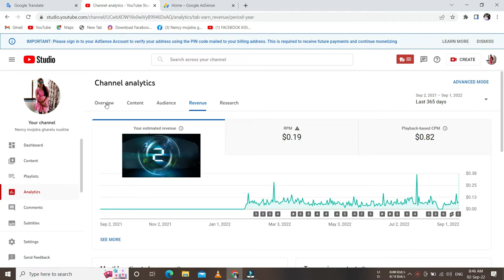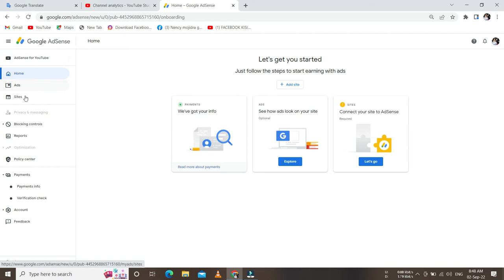AdSense account mein revenue earning Kaise Dekhen youtube Studio Mein earning Dikhati Hai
AdSense में YouTube earning नही दिख रहा कैसे देखे| 0$ in AdSense | AdSense new update
youtube Studio Mein earning Dikhati Hai Lekin Google AdSense Mein 00.00 hi dikhti hai kaise Dekhen
Dollar showing in YT Studio but not showing in Adsense | Dollars not add in adsense Problem
How to check YouTube earning yt studio in Google AdSense
AdSense account mein revenue earning Kaise Dekhen